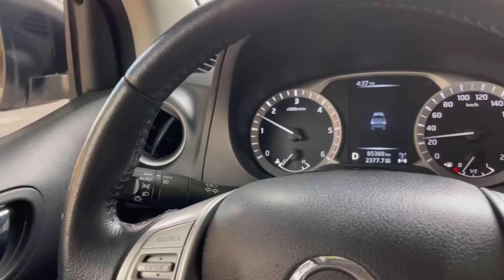NOS FUIMOS EN CAMIÓN 🚌 AL TRABAJO.. 😎👍🏾 DE LA AGENCIA AL ANTENA… / EL ANTENA..